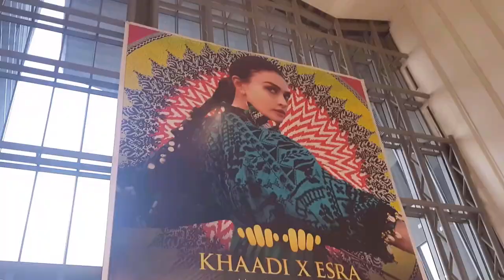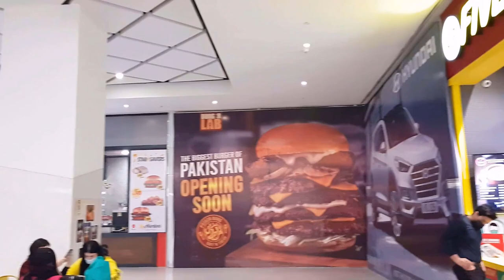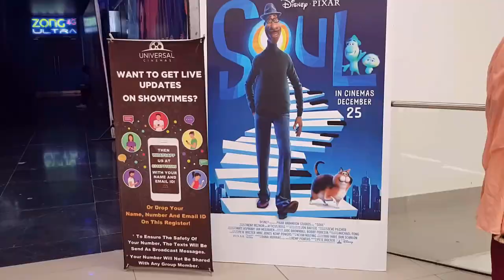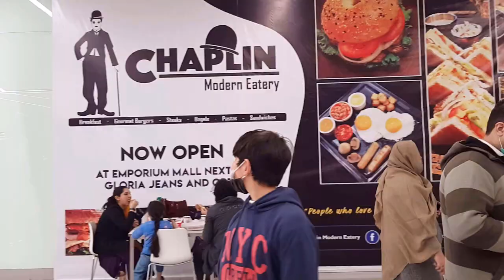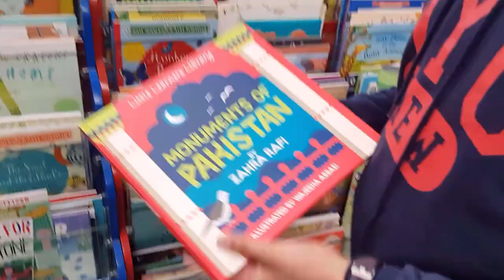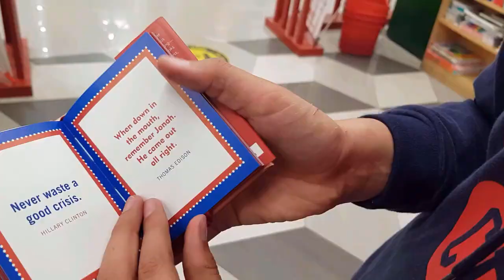What's New at Emporium Mall Lahore in 2021? Shopping, VR Game, Food at The Wok & Liberty Books Tour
Hello Everyone! I visited emporium mall in 2021 for the first time, thats why i decided to make a fun vlog of the whole day i spent there. I played an awesome VR shooting game, tried yummy chinese food at The Wok, ice cream from McDonalds and from a new stall too, some shopping and did a Liberty books stall review. I hope you like the video!